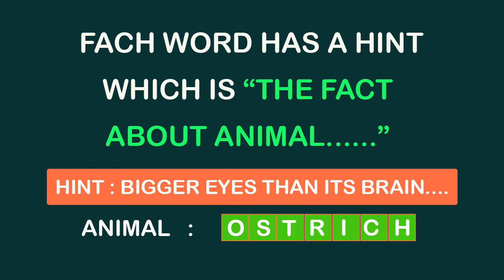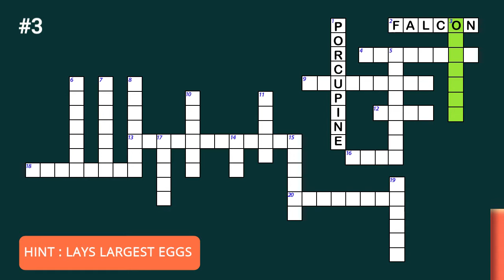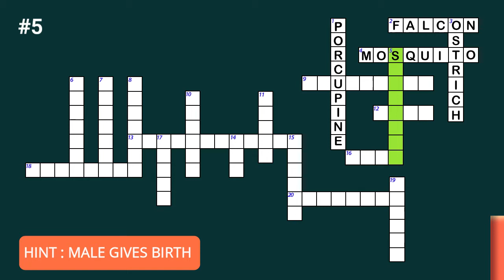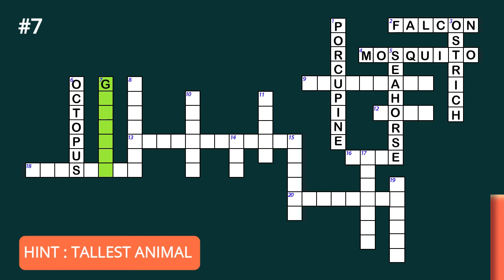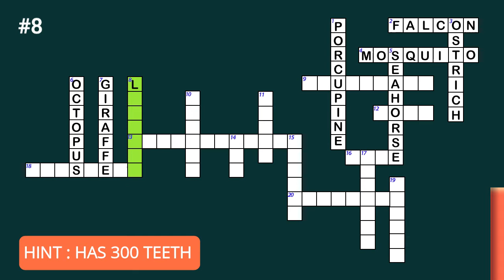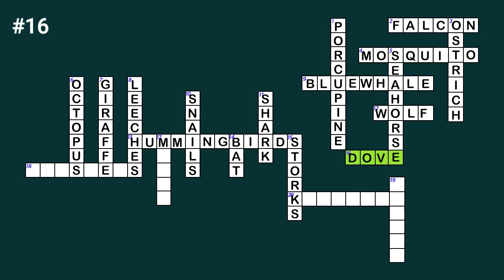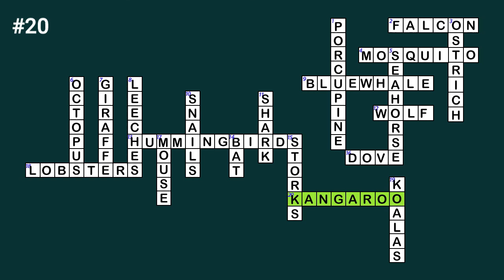Crossword Puzzles with Answers | Crossword Game | Word Game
Crossword Puzzle | Crossword Game | Word Game
Do you love puzzles and word games? Then you'll love our animal crossword! This fun and challenging puzzle is perfect for fans of all ages.
If you're looking for a relaxing way to spend your free time, give our animal crossword a try! This puzzle is easy to play but hard to solve, making it a fun and challenging word game for anyone.
Find 20 Crossword Puzzle questions.

A crossword is a word puzzle that usually takes the form of a square or a rectangular grid
crossword clues are generally consistent with the solutions
crossword puzzles is a theme consisting of a number of entries
Solving crossword puzzle in English is popular form of word puzzle
Doing crossword puzzles may improve memory
Crossword puzzles can help to relieve stress
Doing crossword puzzles is very good for the brain
Slow down the progress of dementia when play crossword puzzle game

- Memory Games